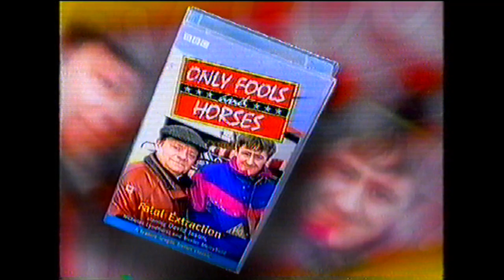BBC1 promos and ident, August 1999